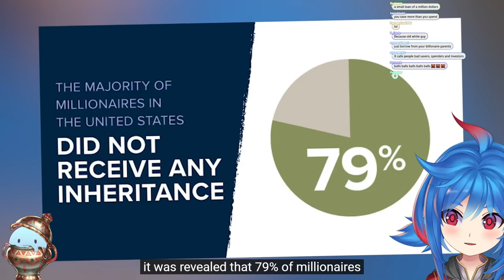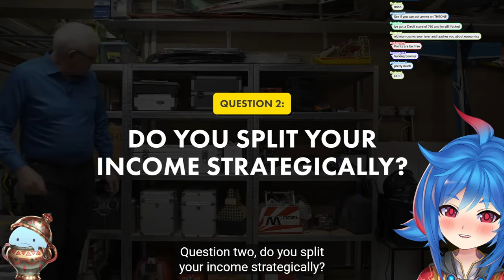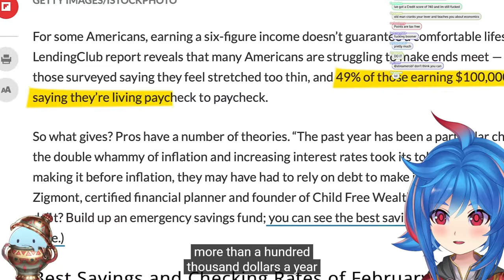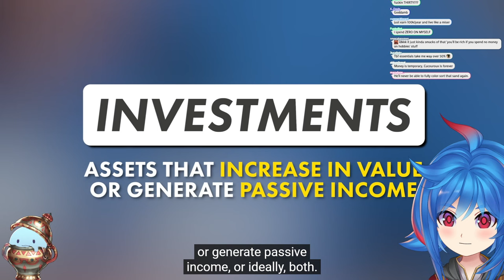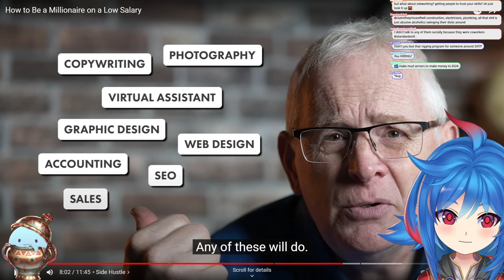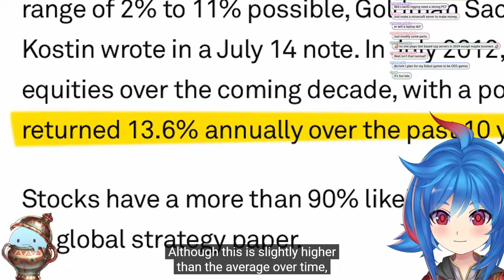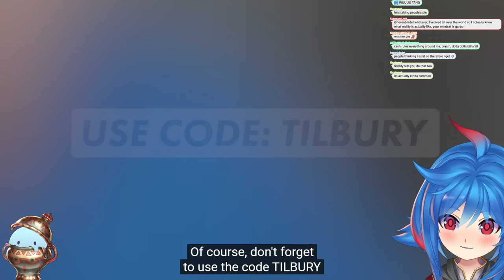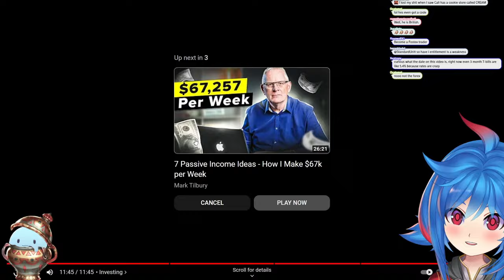START NOW and become a millionaire | Leaflit Reacts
Join VTuber Leaflit for an eye-opening reaction video as she dives into "How to become a Millionaire on a low Salary" by Mark Tilbury. Watch as Leaflit explores Tilbury's unique financial wisdom, where an experienced guide shares invaluable tips on transforming a modest income into a million-dollar fortune!

From smart spending habits to the art of side hustling, investing wisely, and skill acquisition, Leaflit reacts to a plethora of strategies designed to elevate your financial game, regardless of your starting point. This video is a treasure trove of actionable advice for anyone looking to enhance their financial literacy and work towards a more secure, abundant future.

Leaflit provides her own insights and reflections on Tilbury's advice, adding a fresh perspective to the discussion on achieving financial independence. Whether you're a freelancer, a full-time employee, or just starting your financial journey, this reaction video is packed with inspiration and practical steps to kickstart your path to becoming a millionaire.

We're curious to know your thoughts! What strategies have you employed to improve your financial situation? Are there any tips from Tilbury's video that you find especially useful or plan to implement? Share your experiences and tips in the comments below.

Your support helps us continue to bring valuable and engaging discussions to our community!